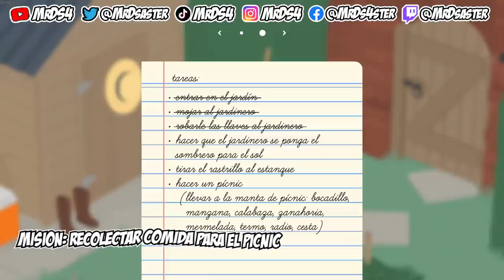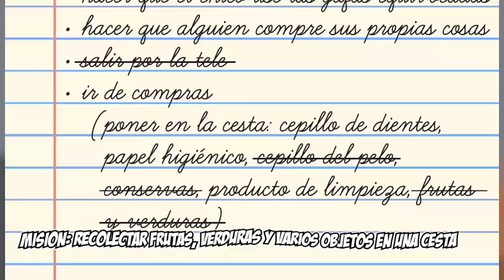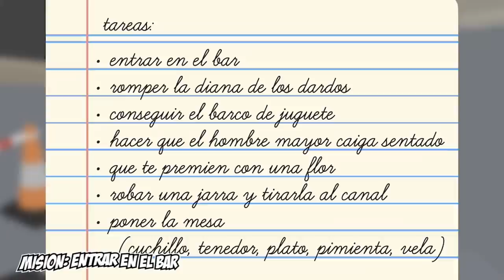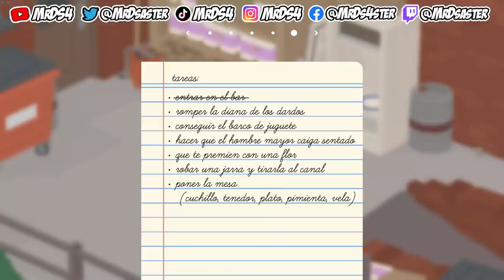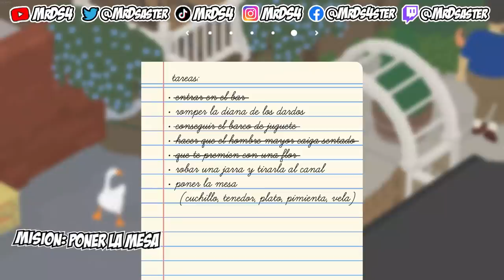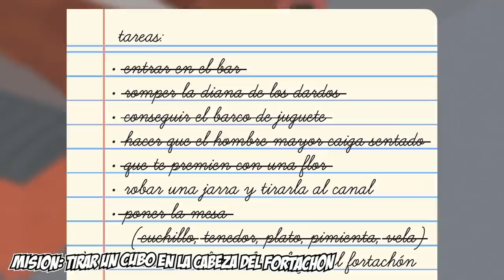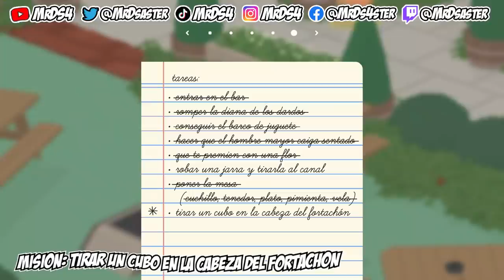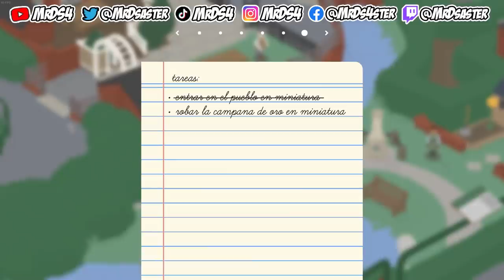Todo lo que Sabes de los Patos es Mentira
¿Crees que sabes de lo que es capaz un pato? ¡ERROR!